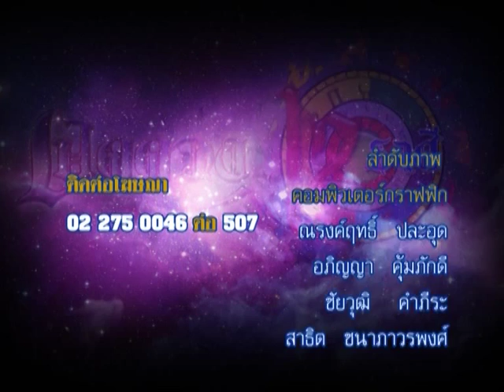รายการเปิดดวง 12 ราศี | 26/06/58 | EP 4/4